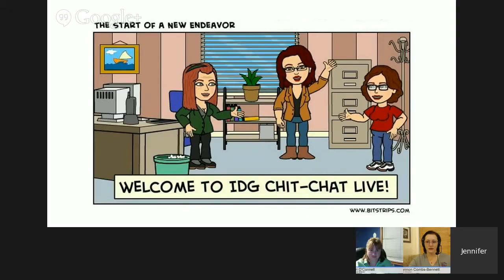IDG Chit Chat Live Week of January 12th 2015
The first episode of IDG Chit-Chat Live! where we discuss the season 2 premiere of Genealogy Roadshow. Join Shannon Combs-Bennett, Terri O'Connell, and Jen Alford as they share their thoughts on the show.